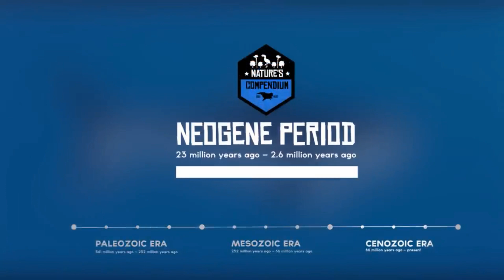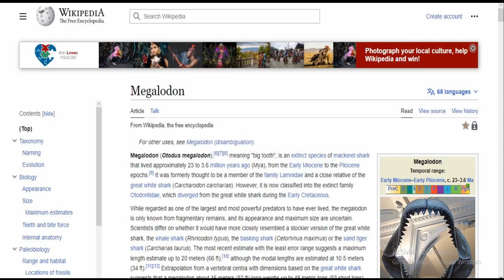Carcharodon Megalodon at The American museum of Natural History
To know more about the Carcharodon Megalodon at The American museum of Natural History

Visit the American Natural History Museum and see "Carcharodon Megalodon".